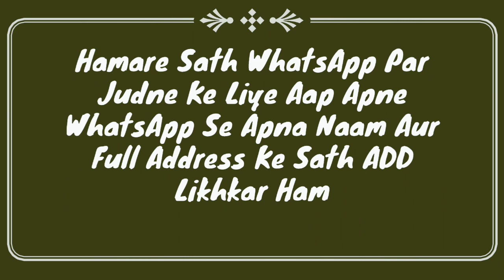Sharamgha Se Pani (Mazi) Aane Se Napaki Or Ghusal Ke Aham Masail | Hadees Ka Sabaq Part 60 | MARB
Kisi wajha se sharamgha se pani aaye jise mazi kehte hain uska kya hum hai is se admi napak hoga ya nahi or gusal ke masail by Hazrat maulana Abdullah sahab qasmi shaikhul hadees jamia markazul uloom sungra MARB Deeni Malumaat YouTube Channel

2⃣ WhatsApp Par Ham Se Judne Ke Liye Aap Apne WhatsApp Number Se Hamare WhatsApp Number Ko Apna Naam Aur Mukammal Adress Ke Saath Add Likh Kar SMS Send Karen,

3⃣ Koi Sawal Yani Masla Masaail Puchna Ho To Aap Comment Ke Zarya Puch Sakte Hain Ya Mufti Sahab Ke Number Par Call Kar Ke Puch Sakte Hain,

4⃣ Channel Ke Bare Mein Kuch Batana Ho Ya Aap Apni Video Dalna Chahte Hain To Rabta Kar Sakte Hain,
🌎MARB🌎
Channel By :- Mufti Abdur Rahman Banahara
Full Adress:-